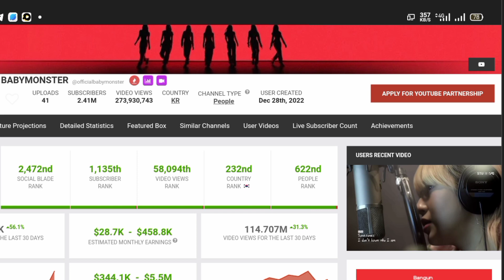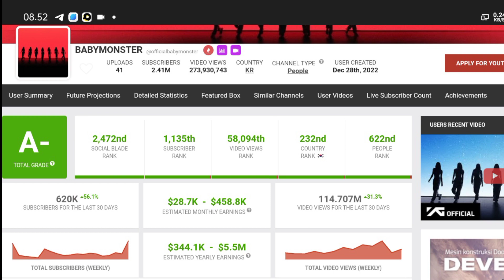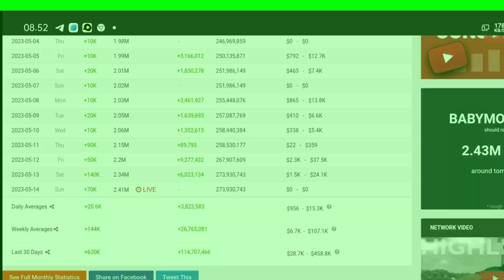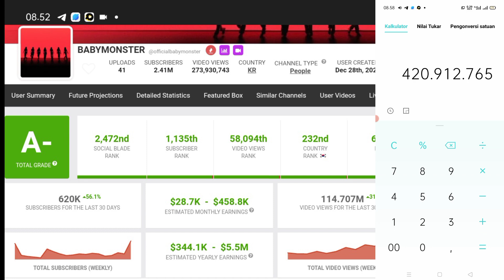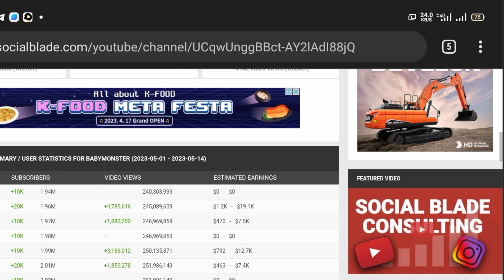Amazing🤑!!! Gaji YouTube BABYMONSTER Terbaru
Gaji YouTube BABYMONSTER, Gaji BABYMONSTER Terbaru dari YouTube, BABYMONSTER terbaru, Gaji BABYMONSTER, BABYMONSTER terupdate, Gaji BABYMONSTER dari YouTube,

di video kali ini channel kepoin gaji YouTube akan update bongkar gaji YouTuber  dengan nama channel Youtubnya BABYMONSTER
BABYMONSTER
KEPOIN GAJI YOUTUBE
Gaji Bupati
Gaji Brimob
Gaji capcut
Gaji DPR
Gaji dokter
Gaji dosen
Gaji evos
gaji youtube
gaji youtuber
Gaji mesin
Penghasilan YouTuber
Penghasilan tambahan
Penghasilan tiktok
Penghasilan YouTube
terbaru
Penghasilan YT
Pendapatan YouTuber pemula
Pendapatan YouTuber
Pendapatan nasional
Pendapatan perkapita
Pendapatan tiktok
Pendapatan gojek per hari
Pendapatan YouTube

BABYMONSTER, 베이비몬스터, 베몬, BABYMON, BAEMON, 하람, 아현, 루카, 치키타, 파리타, 로라, 아사, HARAM, AHYEON, RUKA, CHIQUITA, PHARITA, RORA, ASA